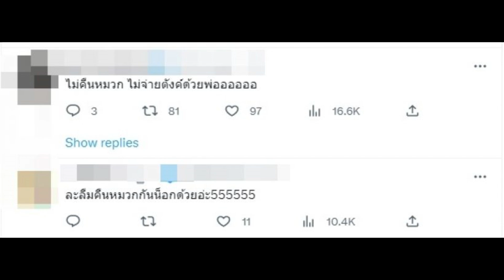พิธา โพสต์ประกาศลงไอจี หลังประเด็นนี้ทำคนเข้าใจผิดทั้งประเทศ